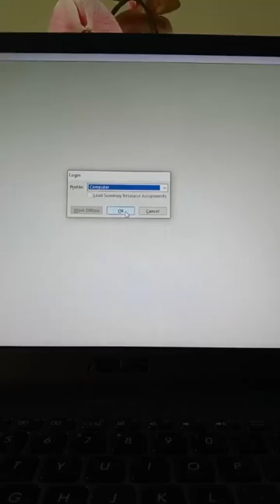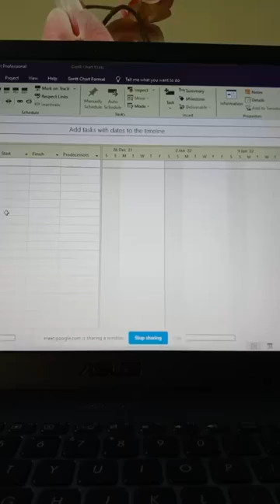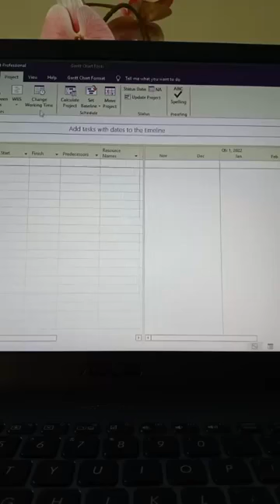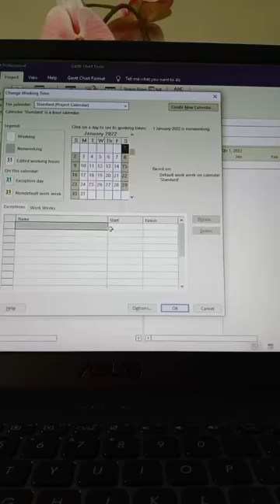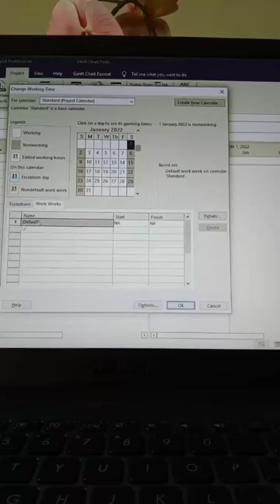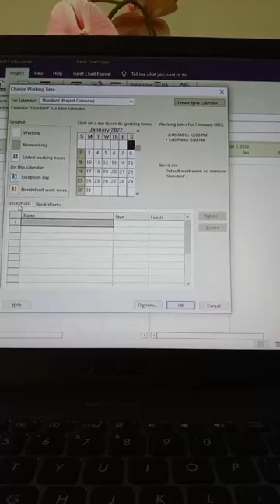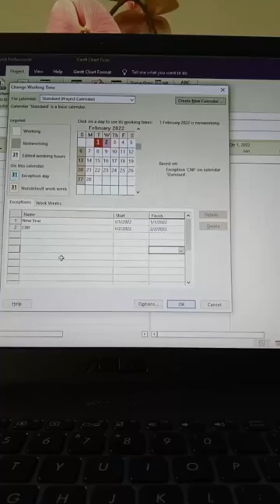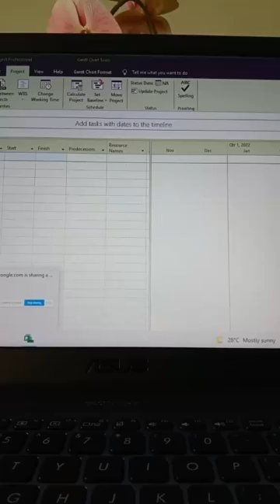REGISTER NOW! CPM TUITION CLASS....Only Rm250/person (for REPEAT CLASS JUZ FREE OF CHARGE).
REGISTER NOW! CPM TUITION CLASS.
Only Rm250/person (for REPEAT CLASS JUZ FREE OF CHARGE).
3 step/stages to learn in Microsoft Project:
A. BEGINNER.
B. ADVANCED/PLANNER.
CLASS IS OPEN ON WEEKDAY (NIGHT ONLY) & WEEKEND (DAY/NIGHT).
Free:
1.MS PROJECT 2016 INSTALLER.
2.SLIDEMANUAL.
3.SOFTCOPY MPP BUILT IN WITH FORMULA.
Nikmati muaturun rakaman percuma di grup Telegram kelas cpm kami